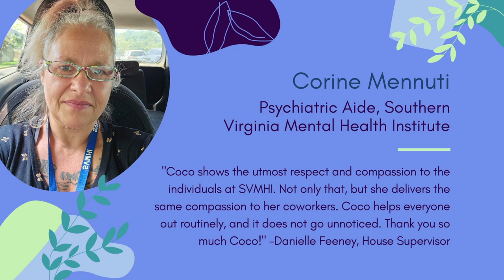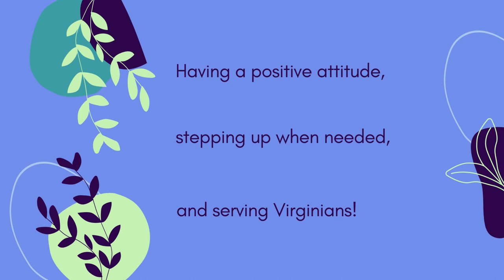Thankful Thursday August 17, 2023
This week's DBHDS ThankfulThursday employees are Corine Mennuti, Jeremy Schreiber, and Benjamin Tarr. Thank you for everything you do to help create a life of possibilities for all Virginians!